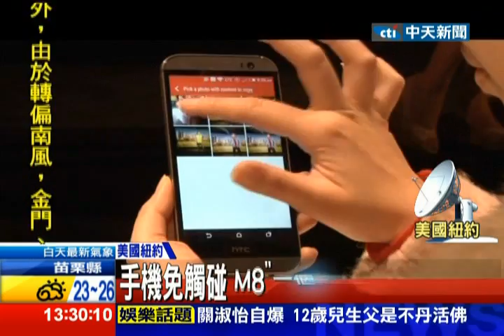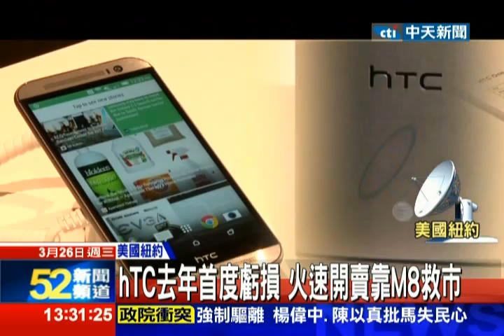中天新聞》hTC新機王M8 雙鏡頭大玩特效